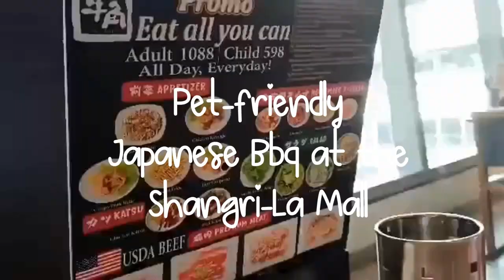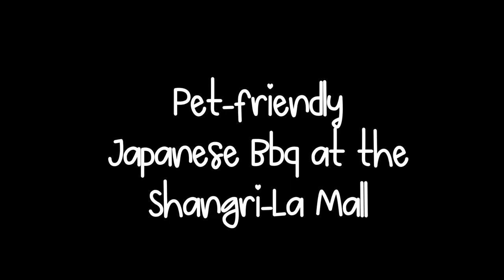Japanese Bbq at the Shangri La Mall